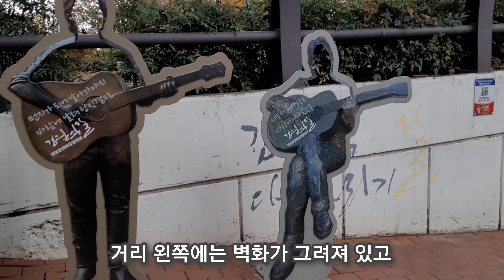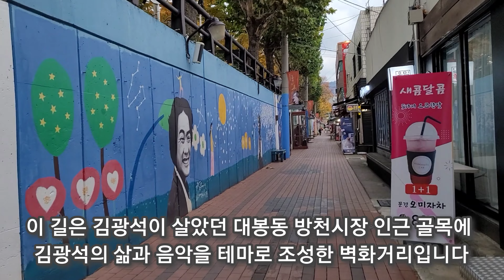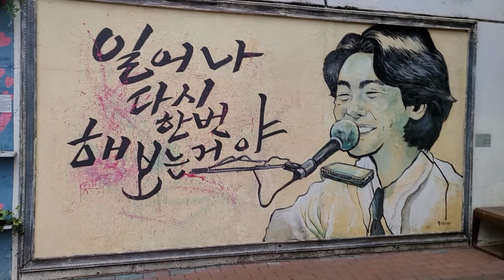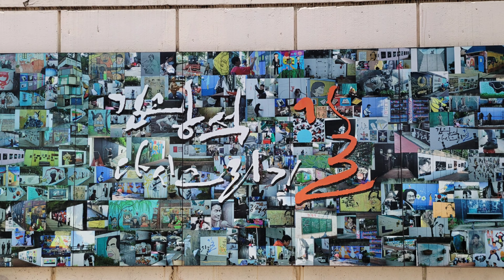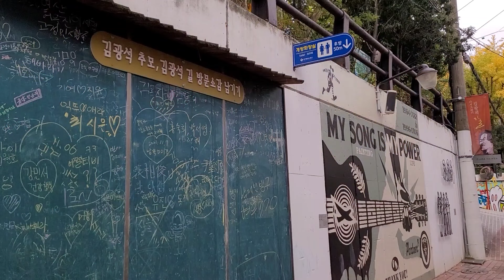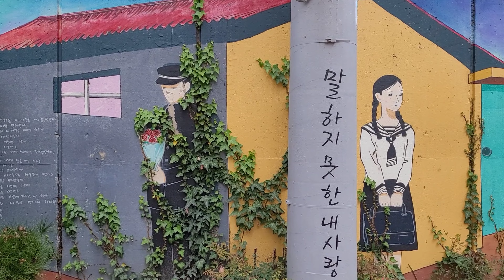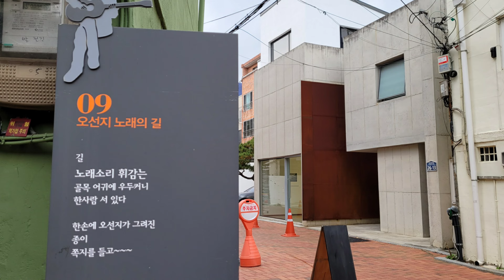김광석길/서른즈음에/흐린가을하늘에편지를써/대구김광석다시그리기길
비가 내리면
 음 나를 둘러싸는
 시간의 숨결이 떨쳐질까
 비가 내리면
 음 내가 간직하는
 서글픈상념이 잊혀질까
 난 책을 접어놓으며
 창문을 열어
 흐린 가을 하늘에 편지를 써
 잊혀져 간 꿈들을
 다시 만나고파
 잊혀져 간 꿈들을
 다시 만나고파

 바람이 불면
 음 나를 유혹하는
 안일한 만족이 떨쳐질까
 바람이 불면
 음 내가 알고 있는
 허위의 길들이 잊혀질까
 창문을 열어
 잊혀져 간 꿈들을
 다시 만나고파
 난 책을 접어 놓으며
 창문을 열어
 잊혀져 간 꿈들을
 다시 만나고파